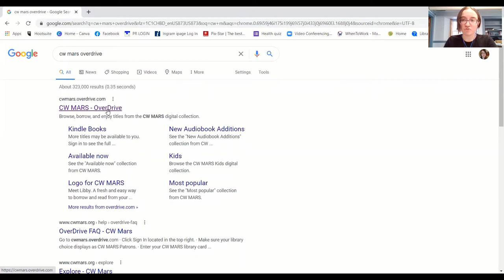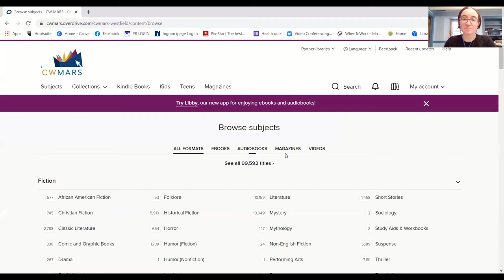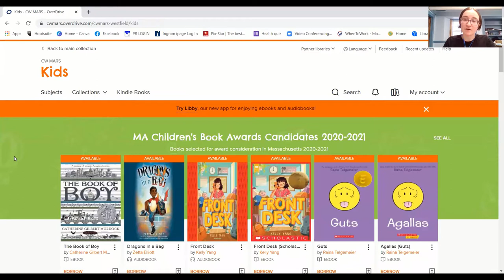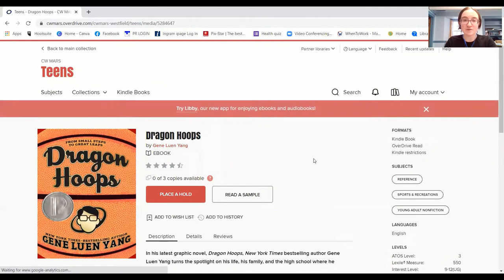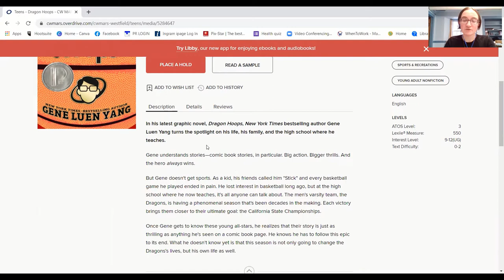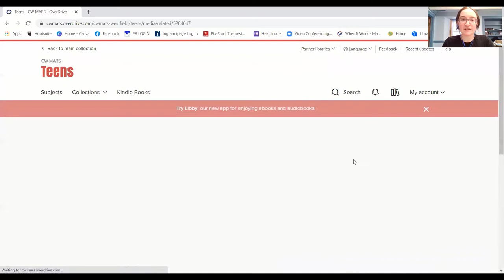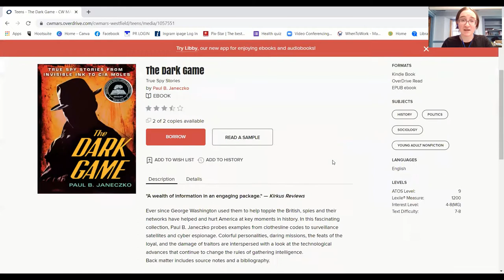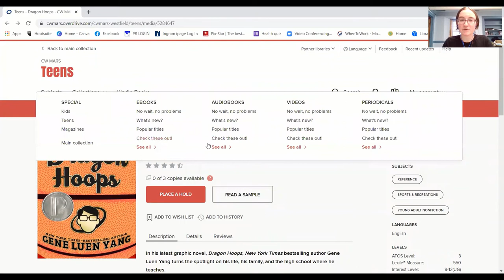Books Like "Dragon Hoops" by Gene Luen Yang | GBH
We’re happy to celebrate winners and honors of the Printz Award for Young Adult literature in this one, using our first graphic novel: Dragon Hoops by Gene Luen Yang. This week’s episode shows you how to use the Overdrive catalog - that’s the one where you can get ebooks, e-audiobooks, and more! As we’ve seen so far this month, the readalike capacity of the site is *pretty* bad, but at least Gretchen gets to have some fun! Anne will use Google, Erica will use NoveList, and teen and graphic novel guru Olivia will use the catalog and pass judgement on our findings.

NoveList:
Banned Book Club by Hyun Sook Kim
Attucks! By Phillip Hoose
Drama High by Michael Sokolove
Kuroko's Basketball by Tadatoshi Fujimaki

Google/Good Reads:
Class Act by Jerry Craft
When Stars Are Scattered by Victoria Jamieson, Omar Mohamed
Flamer by Mike Curato
Almost American Girl by Robin Ha

Catalog:
A Taste for Victory by Brandon Terrell
The Comic Book Story of Basketball: A Fast-Break History of Hoops by Fred Van Lente
My Little Pony: Feats of Friendship by Ian Flynn
Home Ice Rivals by Brandon Terrell
Splatoon: Squid Kids Comedy Show by Hideki Goto

Overdrive:
Boy’s Guide to Becoming a Teen by the American Medical Association
A Game for Swallows by Zeina Abirached
Fat No More by Alberto Hidalgo-Robert
The Dark Game by Paul Janeczko
Grace, Gold, and Glory by Gabrielle Douglas